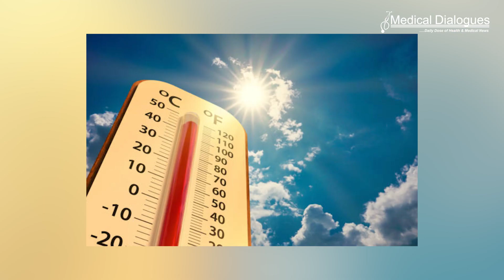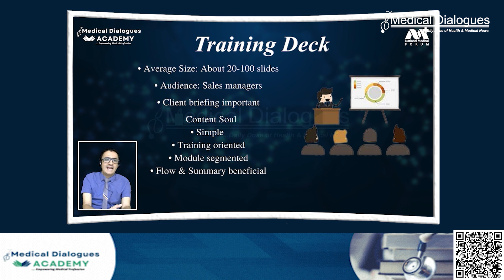Uttar Pradesh Government issues guidelines for managing heat-related illnesses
As the state braces for the scorching summer months ahead, the Uttar Pradesh Health Department has taken proactive measures to address the potential risks associated with heat-related illnesses. With temperatures expected to soar, the department has released comprehensive guidelines aimed at mitigating the impact of extreme heat waves on public health.
The guidelines, directed to all District Magistrates and Chief Medical Officers, delineate a strategic framework for coordinated efforts in combating heat-related diseases. Emphasizing inter-departmental collaboration, the directives underscore the importance of proactive measures and community engagement in ensuring public well-being during periods of heightened heat stress